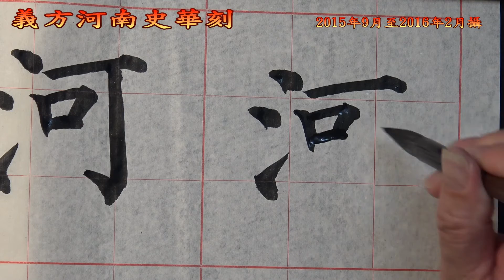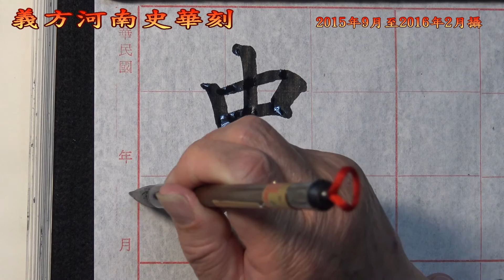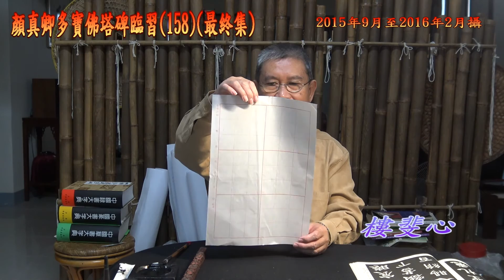顏真卿多寶塔碑臨習(158)(最終集)---義方河南史華刻---樓斐心主講(AVC MPEG-4 1920X1080 24P HD高畫質)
顏真卿多寶塔碑臨習  全部共158集   全部上傳完畢